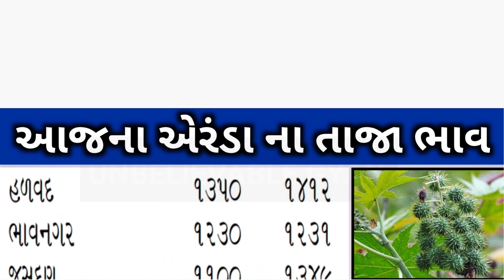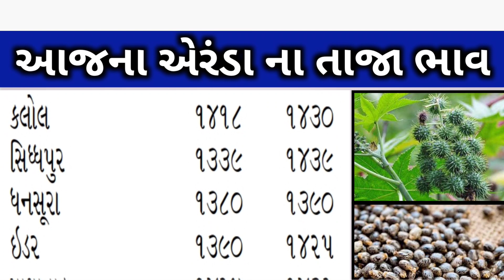Arenda na bhav | 24-12-2022 l એરંડા ના આજના ભાવ | Rajkot marketing yard and Patan marketing yard